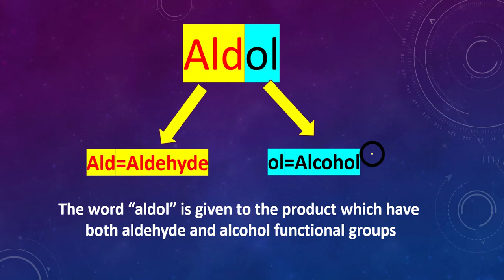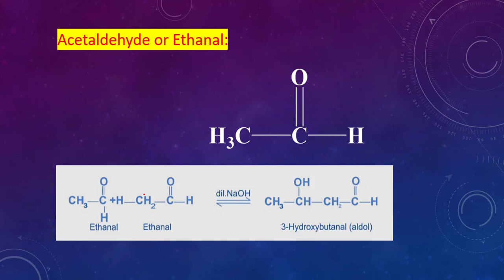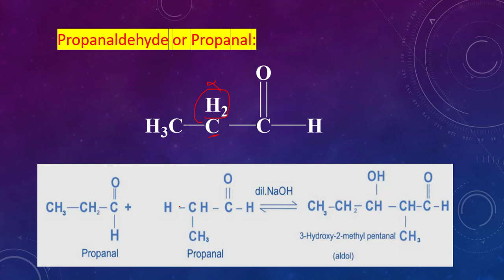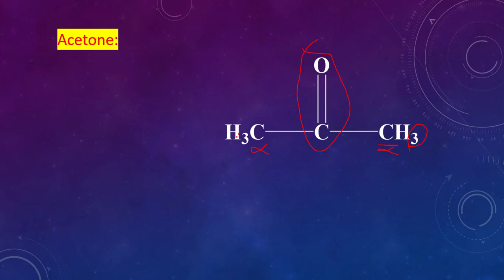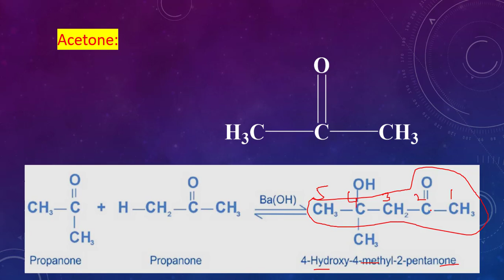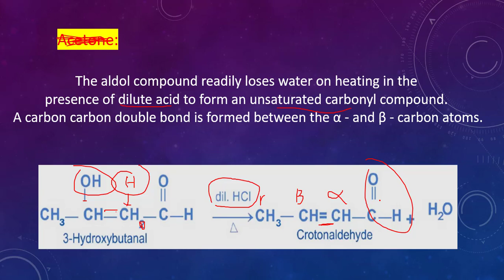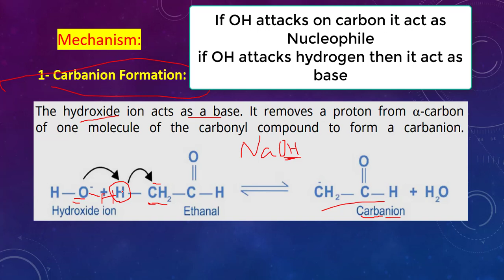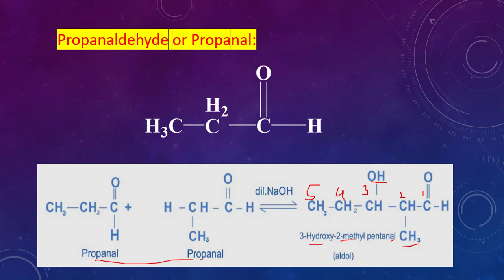Aldol Condensation || Aldehyde and ketones || FSc part-2 chapter number 12 | Organic chemistry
This lecture is about aldol condensation and very easy trick of aldol condensation. I will teach you the easy concept of aldol condensation reaction. You will also learn the aldol condensation reaction of aldehydes and ketones.
To learn more, watch this lecture till the end.
I hope you will learn easily and you like this video.